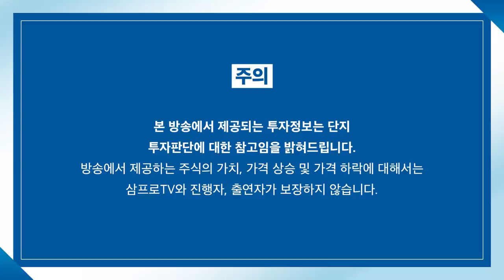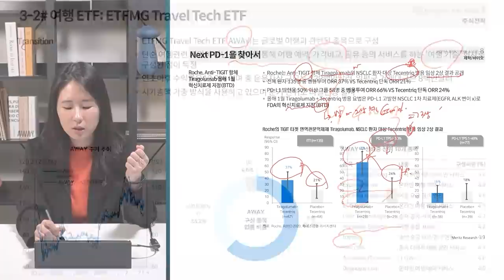[일당백 인터뷰] 슬기로운 메타버스 탐구 f. ICT 인사이트 신동형 팀장